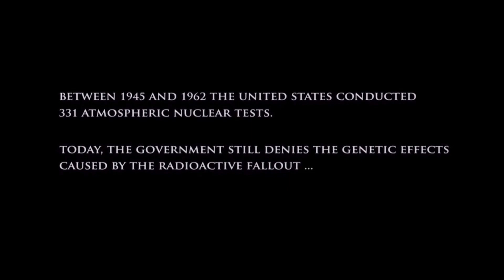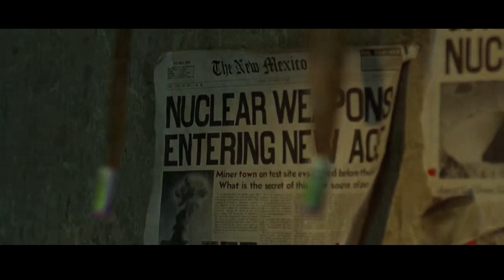THE HILLS HAVE EYES (2006): Tourists Kidnapped by Horny Mutants | Horror Movie Summarised Hindi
Welcome fearless viewers, to our Channel Movies Guide Hindi exploring the darkest corners of horror cinema! In this pulse-pounding masterpiece, "The Hills Have Eyes" (2006) brings spine-chilling terror to new heights. Brace yourself for a journey through an isolated desert wasteland, where unsuspecting victims face a blood-curdling battle for survival against a family of mutated cannibals. Prepare for an adrenaline-fueled plot that will leave you breathless!

In this video explaining "The Hills Have Eyes" (2006), we meet the Carter family, a typical American clan, embarking on a road trip to California. Blissfully unaware of the horrors that await them, they opt to take a shortcut through the desolate Nevada desert. Little did they know that this detour would become a nightmare beyond imagination.

As they traverse the vast desert, the Carter family's SUV suffers a punctured tire, leaving them stranded and vulnerable. With no immediate help in sight, panic ensues. But their distress signals have not gone unnoticed. In the unforgiving hills surrounding them, an inbred family of savage mutants lies in wait, watching their prey with sadistic glee.

Led by the fearsome Papa Jupiter, a deformed and deranged patriarch, the mutants unleash a relentless assault on the stranded Carters. Ruthless and bloodthirsty, they will stop at nothing to satisfy their grotesque appetites. The family's hopes for rescue are shattered as their once idyllic vacation turns into a fight for survival.

As the desperate struggle unfolds, the Carters soon discover the horrifying origins of their assailants. Years ago, government nuclear testing contaminated the land, causing mutations and driving the survivors underground. These terrifying creatures now call the desolate hills their home, preying on unsuspecting victims who venture too close.

With each passing moment, the intensity escalates. The Carter family fights tooth and nail to defend themselves, using their wits and resourcefulness to outmaneuver the mutants. It becomes a gruesome battle of survival, with the odds stacked against them.

As the film races toward its shocking climax, the Carters must confront their deepest fears and darkest instincts. Will they overcome the horrors that lurk in the hills, or will they succumb to the sadistic whims of their merciless pursuers?

"The Hills Have Eyes" (2006) immerses viewers in a chilling tale of desperation, survival, and the darkness that dwells within us all. Prepare yourself for a twisted thrill ride that will leave you breathless and haunted long after the credits roll. Buckle up, horror aficionados, because this is one journey you won't soon forget!

So, my brave viewers, if you dare to venture into the forsaken hills, click that play button now and prepare to be terrified! Don't miss out!